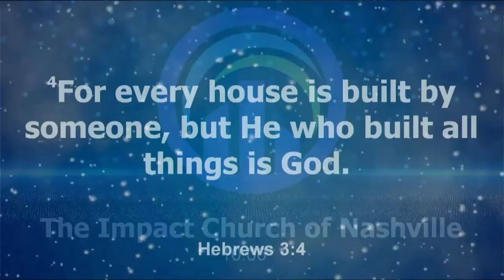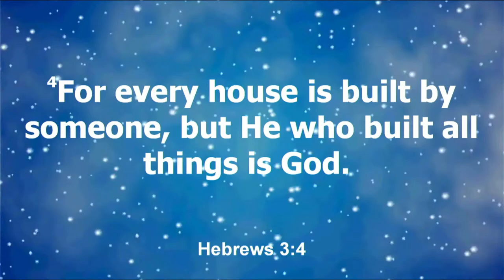"The Master Builder" ~ Pastor Derick Faison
We're so glad you're worshipping with us today on this Sunday! Don't forget to spread the love by LIKING and SHARING this live broadcast.

The Master Builder
Pastor Derick Faison

If this word has touched you, would you consider sowing a financial seed of any amount into the ministry using these convenient giving links:
Be sure to select "The Impact Church Of Nashville".